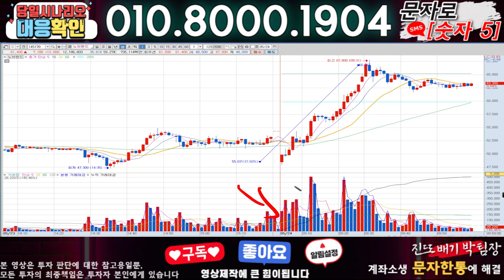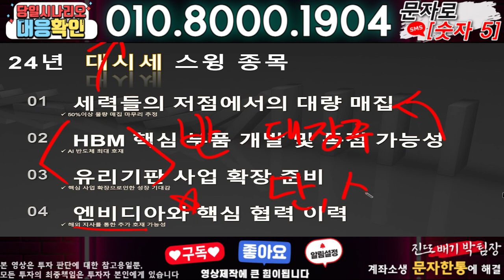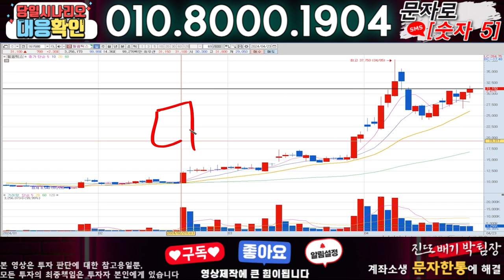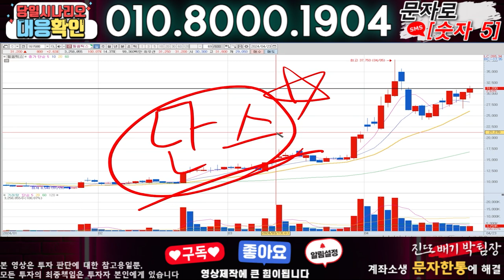노브랜드 ) 3분전 기습속보-공식입장발표!! 무슨일인가?